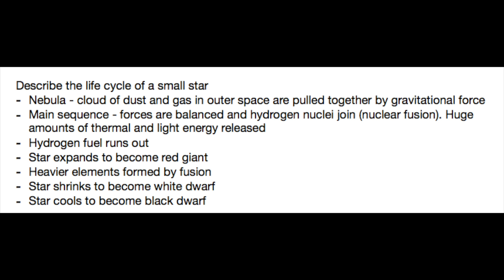STARS | Quick Fire Questions | GCSE Science Revision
Test your GCSE Physics knowledge as Hazel gives you questions and answers based on the life-cycle of stars.

These videos are designed to help with your GCSE science revision.

To keep up to date with my Science with Hazel videos and support:

Material required for Level 9 is included.